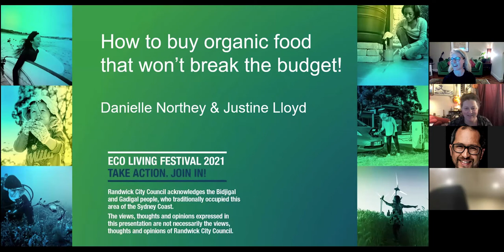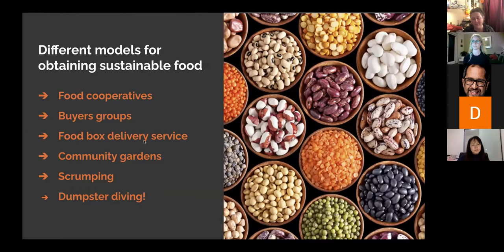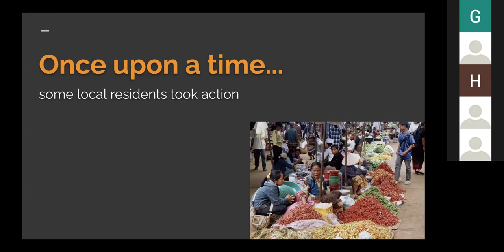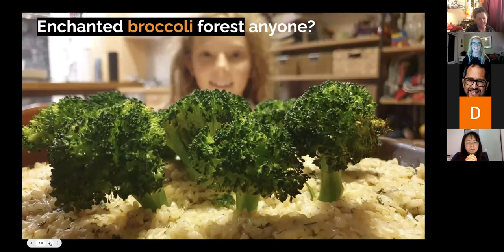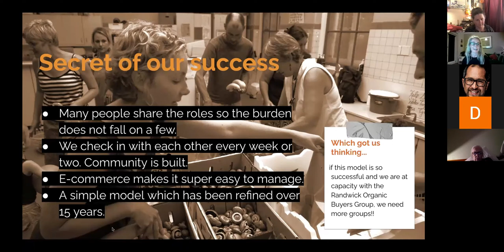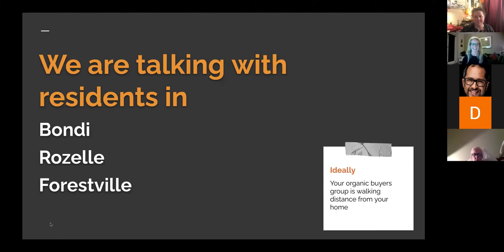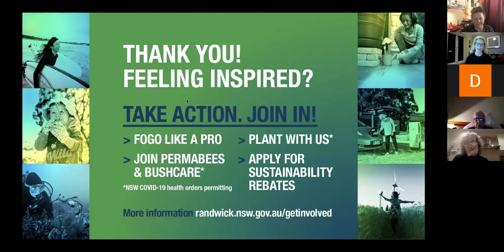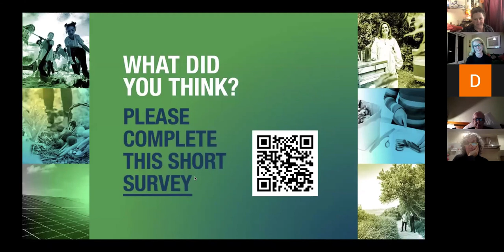How to buy organic food that won't break the budget - Randwick Organic Buyers Group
Welcome to the world of purchasing organic and sustainable food while saving money and building community. We will explore different models of obtaining food in the city NOW, without having to use a supermarket. We will also offer you a glimpse inside the Randwick Organic Buyers Group, which has been providing cheap, organic fruit and vegetables to more than 50 households each year for the last 15 years.

Your presenters will be Danielle Northey and Justine Lloyd:

Danielle is a founding member of the Randwick Organic Buyers Group (after attending a workshop at an Eco Living Festival in 2006!). Danielle believes that the success and longevity of the group is down to its simple model and the community that it creates. She is inspired to help others set up groups using a similar model so that more people can access sustainable food.

Justine is a university lecturer and has lived in Randwick since 2006 (which happens to be the longest she has lived in any one location in her whole life!). She has been involved with the Randwick Organic Buyers Group for the last ten years, and loves the welcoming community and positive energy in the group, as well as the feeling of abundance and gratitude that sharing bulk organic fresh fruit and vegetables brings.

This was a pre-recorded zoom session from our Eco Living Festival 2021.